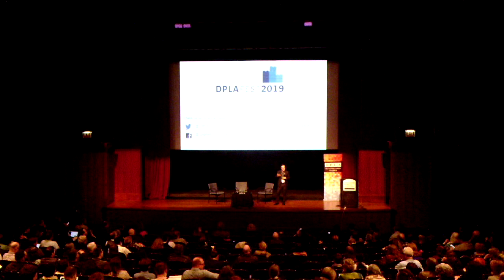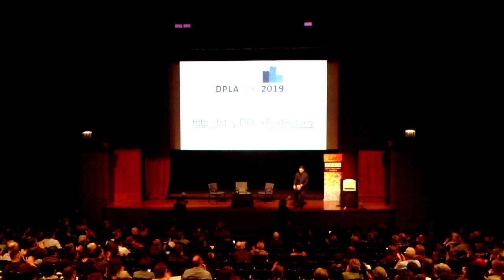DPLAfest 2019 Final Plenary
The final DPLAfest 2019 plenary features Louise Bernard, founding Director of the Obama Presidential Center, and Eric Klinenberg, Professor of Sociology at New York University and author of Palaces for the People. They are introduced by Brian Bannon, Commission and CEO, Chicago Public Library.

Louise Bernard shares the latest on the planning for the Obama Presidential Center, including a preview of the first major collaboration between a public library and a presidential center. Eric Klinenberg explores how libraries serve as “a textbook example of social infrastructure in action,” a shared space which invites and supports the full continuum of people, sometimes considered a radical notion. Together, they discuss possibilities for reimagining libraries for the mid-21st century.

Robert Miller, Chief Executive Officer of LYRASIS, delivers closing remarks, synthesizing content from this session and the full fest.